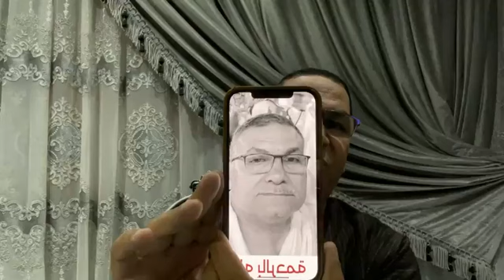الخامسه في يوم عرفه | هيا بنا ندعو الله عزوجل من علي جبل الرحمه ومن صعيد عرفات الطاهر